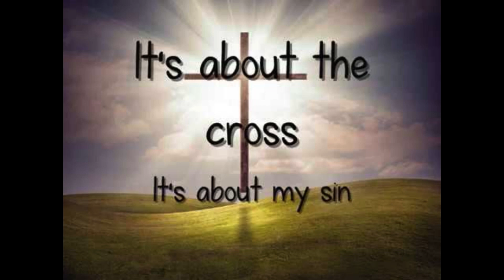It's About The Cross | Bro. David and Sis. Kristy Jones | 12182022